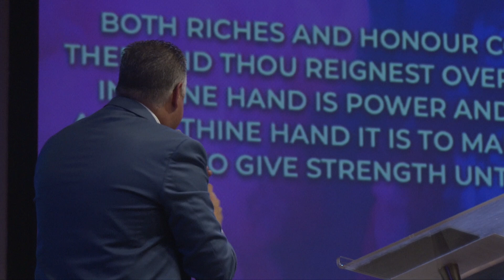An Empty Throne Doesn't Mean An Absent King - Pastor Jack Leaman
Pastor Jack Leaman preaching Sunday morning. June 14th, 2020.